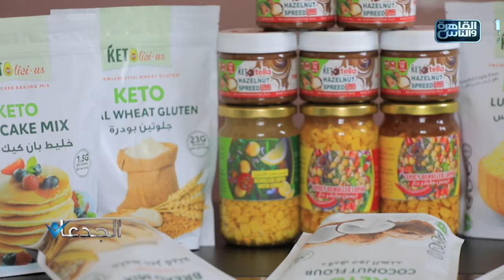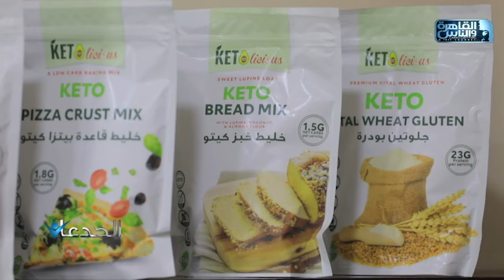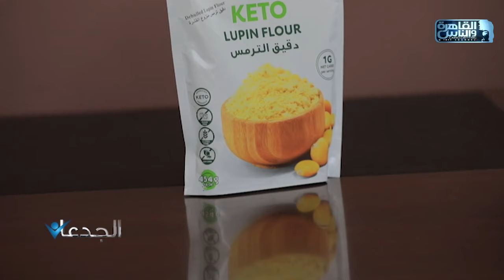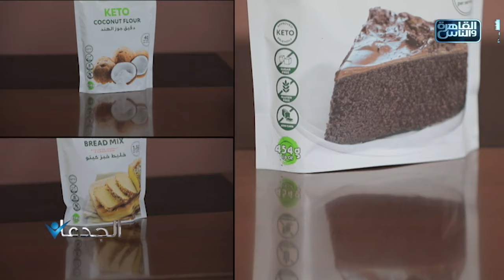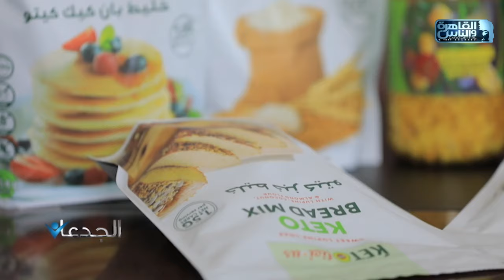الجدعان يزور "كيتو ليشس" والذي نجح في تصنيع 14 منتج غذائي عالي الجودة يناسب انظمة الحمية الغذائية